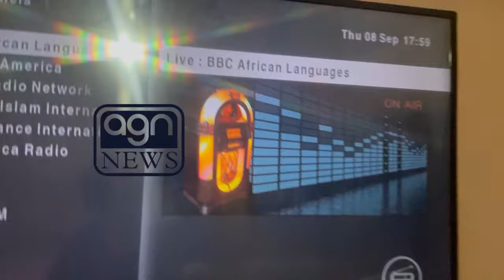BBC Suspends Show: Announces the death of Queen Elizabeth II - Live